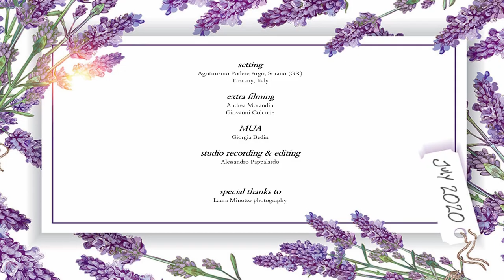MedLadies: a weekend in Tuscany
Questa è una cartolina. La cartolina di un fine settimana incredibile trascorso in Val d’Orcia, alimentandoci di calore dalle persone care, di sole sulla campagna toscana e di luna piena tra i cipressi. Al tramontare dell’estate 2020, un omaggio al progetto Express Yourself della fotografa Laura Minotto, in collaborazione con la MUA Giorgia Bedin.
Ringraziamo inoltre tutta la famiglia Minotto,
l’agriturismo Podere Argo di Sorano (GR),
Alessandro Pappalardo per la traccia (registrazione ed editing),
il prezioso aiuto di Andrea Morandin e Giovanni Colcone alle riprese.
ENG:
This is a postcard from a mesmerising weekend spent in Val d’Orcia (Tuscany), nourished by the warmth of our dear ones, the sun scorching the countryside, the full moon among the cypress trees. A tribute to the amazing project Express Yourself by photographer Laura Minotto & MUA Giorgia Bedin. The track has been recorded and edited by Alessandro Pappalardo. Special thanks to the location agriturismo Podere Argo in Sorano (province of Grosseto) and Andrea Morandin and Giovanni Colcone for extra filming material.

Original mashup by MedLadies
Featured tracks:
Walking the Wire (Imagine Dragons)
Photograph (Ed Sheeran)
Bleeding Love (Leona Lewis)
The Reason (Hoobastank)